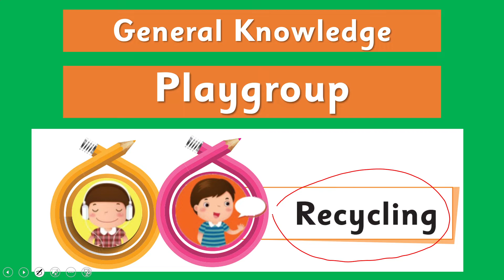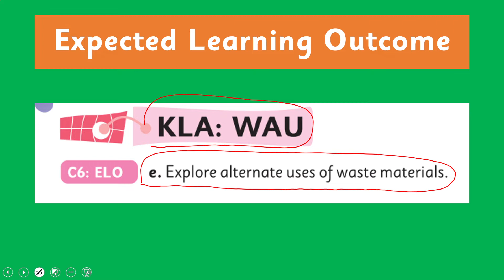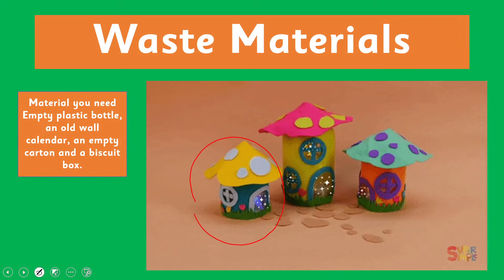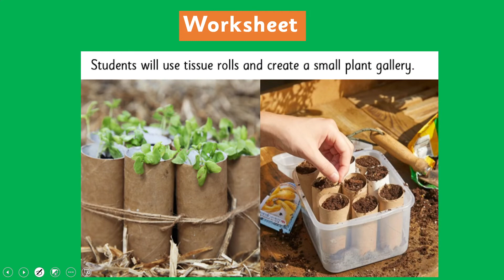GK Playgroup Unit 3 Lecture 14 || SNC 2020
Students will explore alternate uses of waste materials.

1. PowerPoint Presentation

2. Lesson Plan

3. Worksheet/Activity